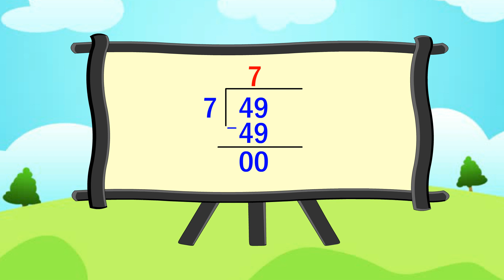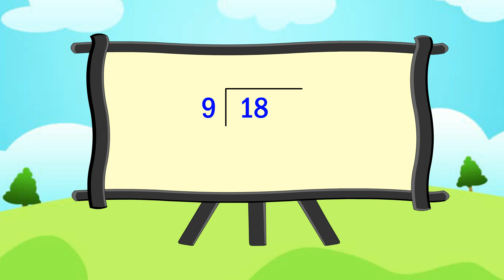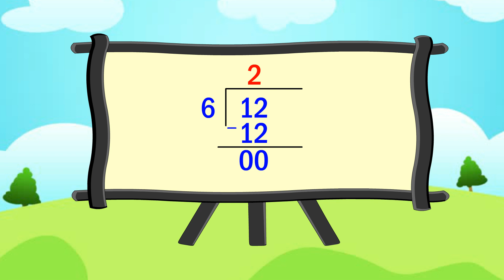Division tricks for kids/Learn math division For kids/Basic division for kids/Easy division method/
Hello Kid's
       Welcome to

Today's learning
Division_for_kids/Learn math division For kids/Basic division for kids/Easy division method/

I'm on Instagram as @b.k.p0.